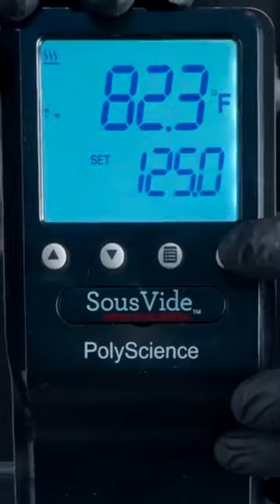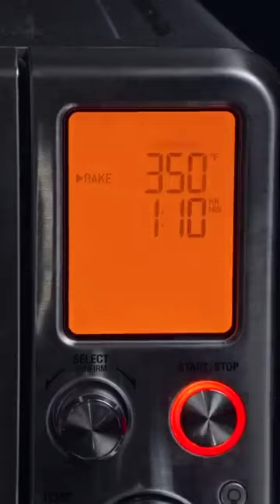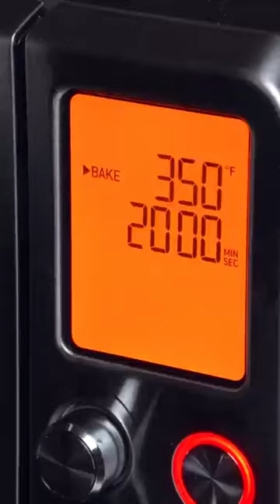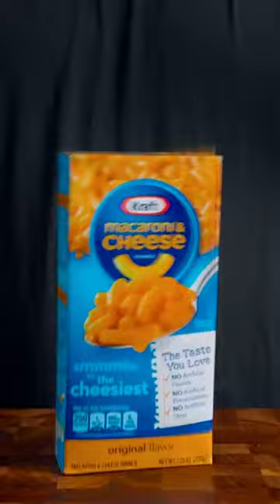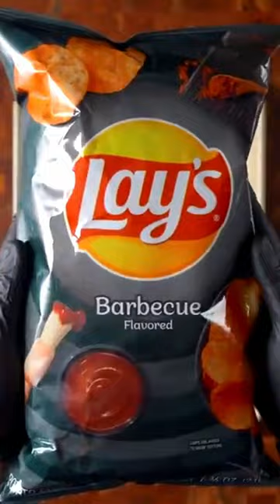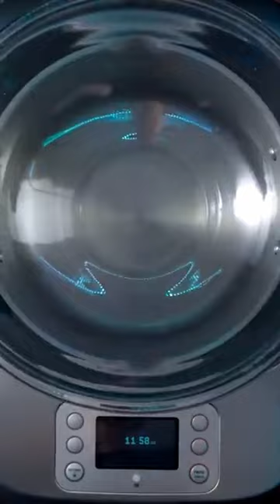[REVERSED]] ASMR | BEST OF ZACH CHOI COMPILATIONS #320 | MUKBANG | COOKING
Relax and indulge in the soothing sounds of reversed ASMR eating videos. Watch as your favorite foods are consumed in reverse and let the soft sounds of chewing, swallowing, and crunching take you to a state of tranquillity. Perfect for short breaks during your day, these YouTube Shorts will leave you feeling refreshed and satisfied."